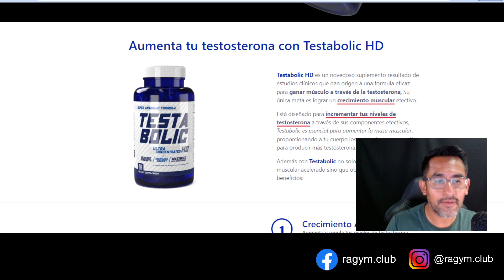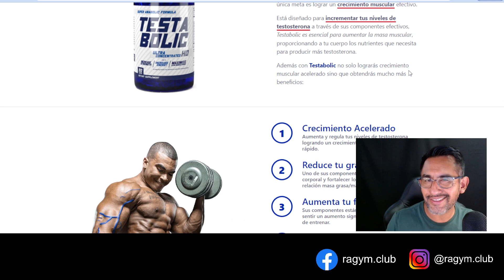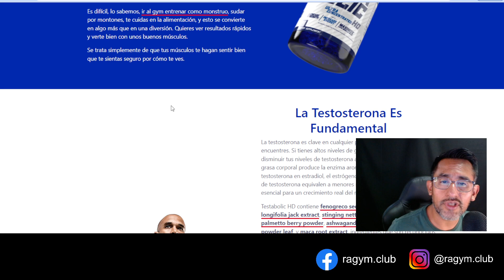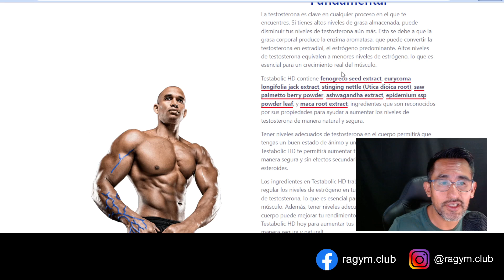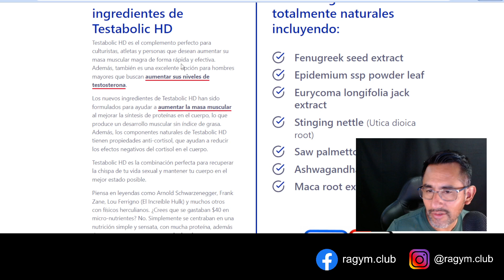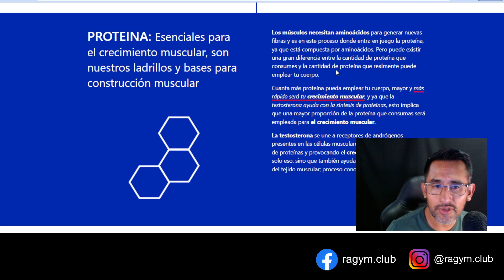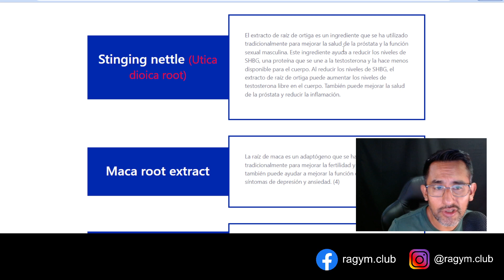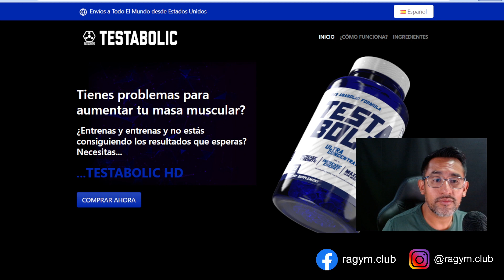TESTABOLIC HD AUMENTA TUS NIVELES DE TESTOSTERONA ¿CIERTO?😱📈